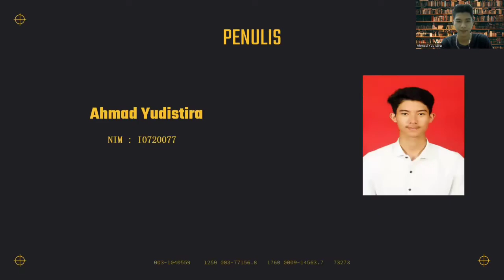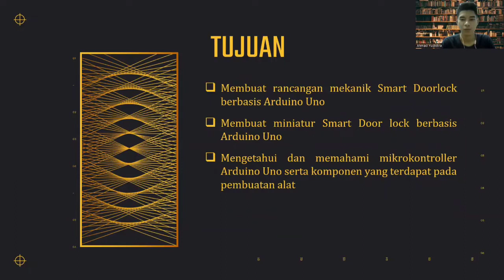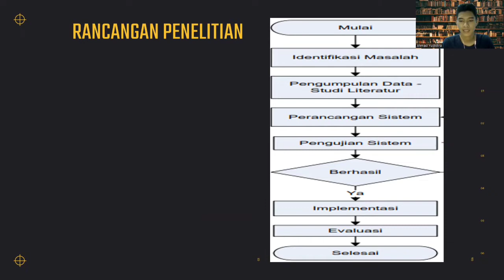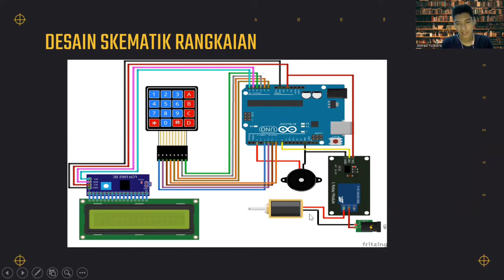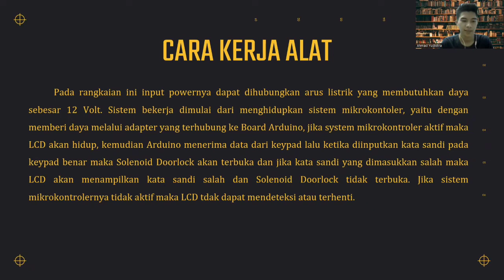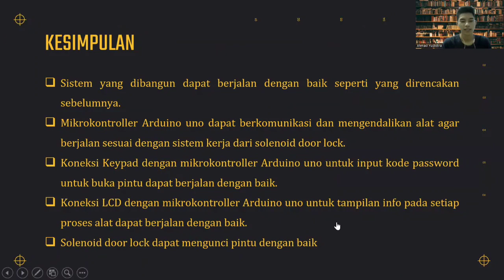I0720077_Ahmad Yudistira_Smart Doorlock Menggunakan Keypad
Nama : Ahmad Yudistira
NIM : I0720077
Kelas  : B

Dosen Pembimibing  : Joko Hariyono, S.T., M.Eng., Ph.D.

Deskripsi singkat alat : Smart Doorlock menggunakan keypad ini mampu membantu memberikan keamanan dan kenyamanan bagi penggunanya dengan menggunakan mikrokontroler Arduino Uno serta praktis saat digunakan dan menjadi alternatif sebagai pengganti kunci konvensional agar tidak takut kehilangan kunci.